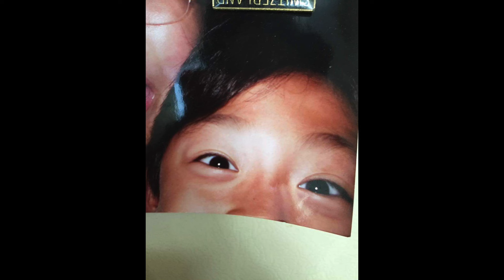I'm scared of Swifties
Song: "bland" by Almost a Cow